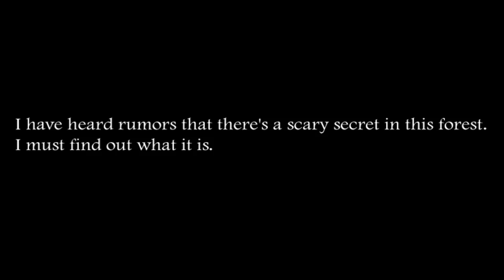Pear FORCED to Play - SLENDRINA: The Forest!!